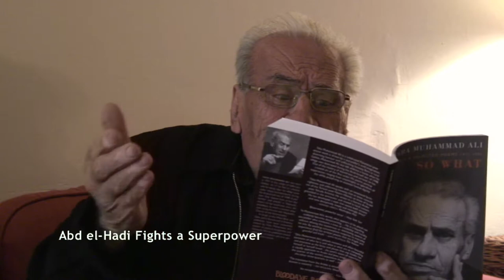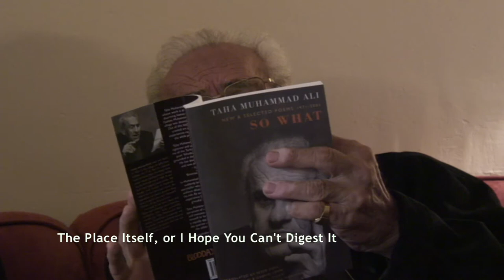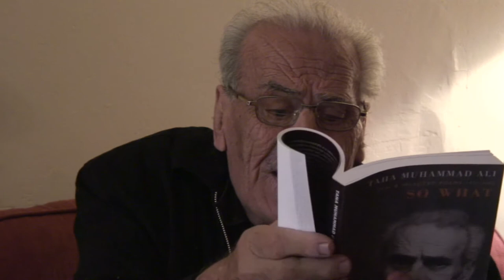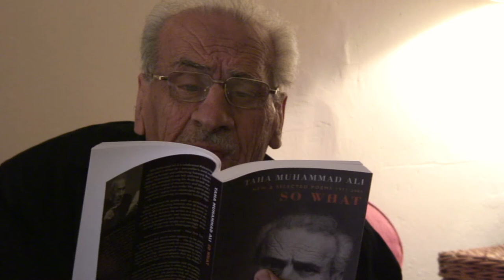Taha Muhammad Ali (1931-2011)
Taha Muhammad Ali (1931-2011) was a celebrated Palestinian poet whose work was driven by a storyteller’s vivid imagination, disarming humour and unflinching honesty. Born in Saffuriyya in rural Galilee, he was left without a home when his village was destroyed during the Arab-Israeli war of 1948, forcing his family to flee to Lebanon. Out of this history of shared loss and survival, he has created art of the first order. His poems portray experiences ranging from catastrophe to splendour, all the while preserving an essential human dignity.

His family later slipped back across the border and settled in Nazareth, where he lived for the rest of his life. An autodidact, he owned a souvenir shop near Nazareth’s Church of the Annunciation. In Israel, in the West Bank and Gaza, and in Europe and in America, audiences were powerfully moved by his poetry of political complexity and humanity. His bilingual edition So What: New & Selected Poems 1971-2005, translated by Peter Cole, Yahya Hijazi and Gabriel Levin, was his first book to be published in the US (by Copper Canyon in 2006) and Britain (by Bloodaxe in 2007).

Pamela Robertson-Pearce filmed him reading a selection of his poems with Peter Cole reading the translations when they came to Aldeburgh Poetry Festival in 2007 to launch the book in Britain. The poems are ‘Abd el-Hadi Fights a Superpower’, ‘Warning’, four extracts from ‘Twigs’, ‘The Place Itself, or I Hope You Can’t Digest It’ (about Saffuriyya) and ‘Nothing More’. This film is from the DVD-anthology IN PERSON: 30 POETS, filmed by Pamela Robertson-Pearce & edited by Neil Astley (Bloodaxe Books, 2008).